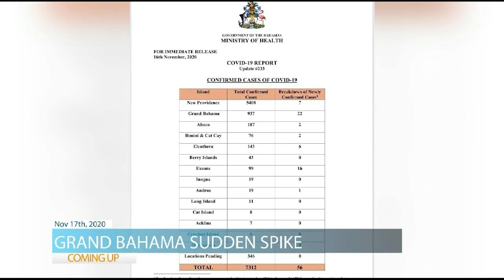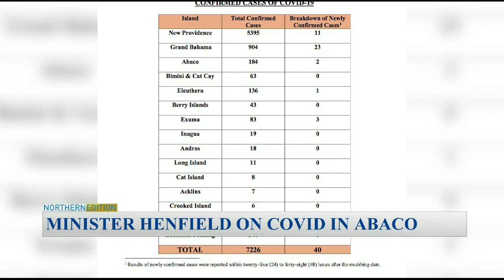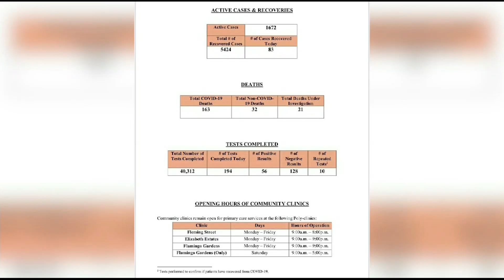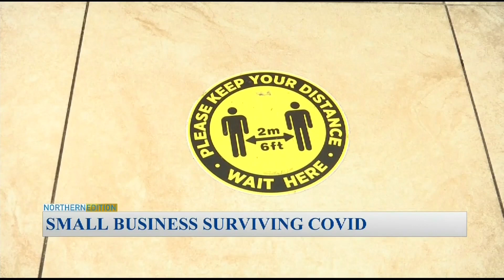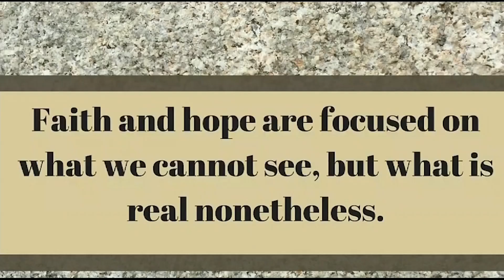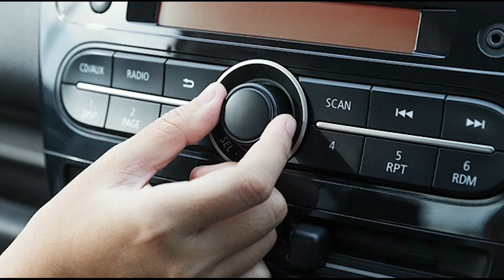Freeport The Bahamas Tonight 11/17/2020 Pt. 1